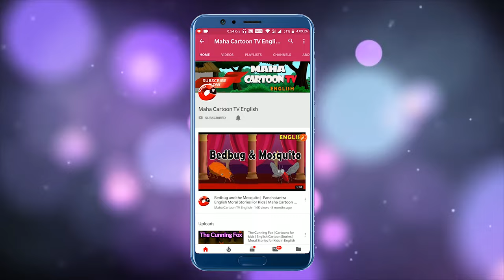Vikram And Betal Part 1 | MCT | Mahacartoon Tv English | English Cartoon | English Moral Stories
Vikram And Betal Part 1 | MCT | MahacartoonTv English | Horror English Stories | English Moral Stories | English Fairy Tales | Learn English | Teen Story